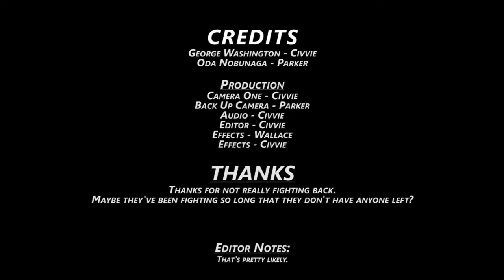Let's Play: Civilization 5 One City Challenge CO-OP 13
Now that we are at war with everyone my boat army must bombard every city we can find so that my riflemen can finish the job.